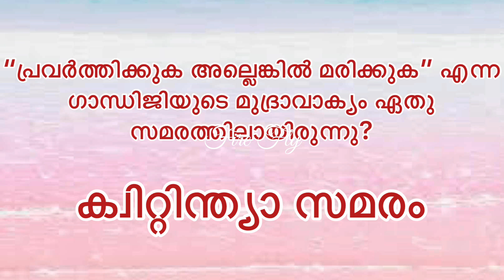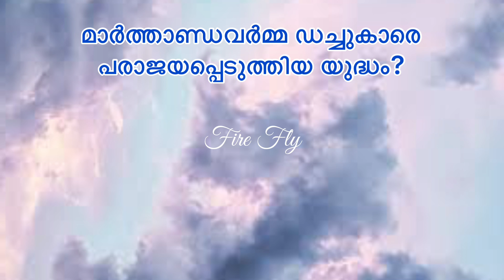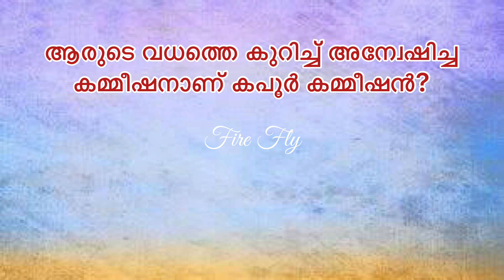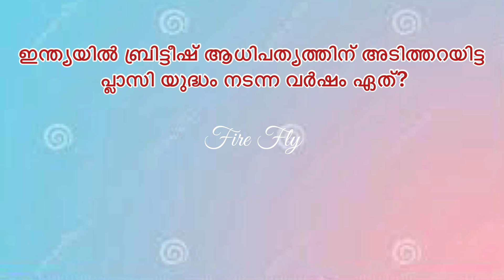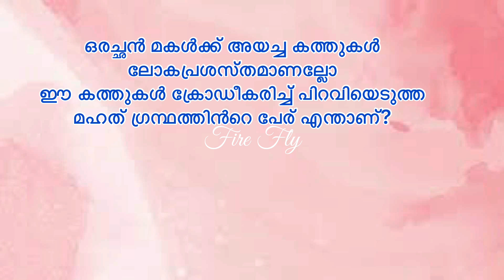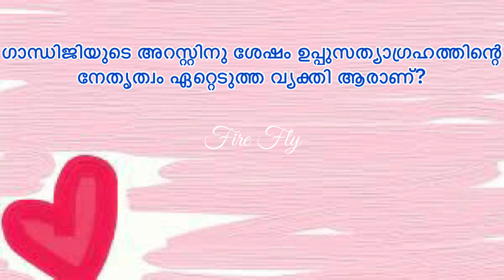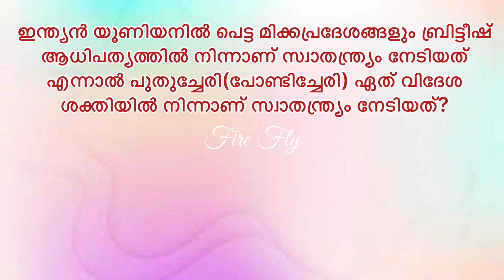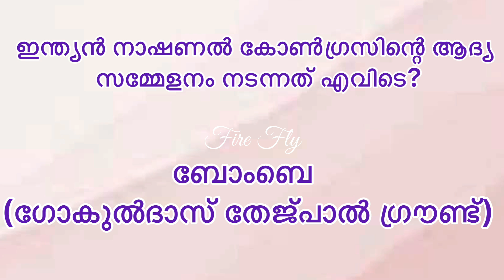KPSTA QUIZ | KPSTA Swdesh Mega Quiz | KPSTA Quiz for Students | KSTA Quiz 2022 | Lp Up Hs Hss